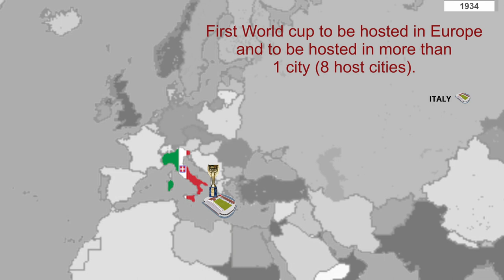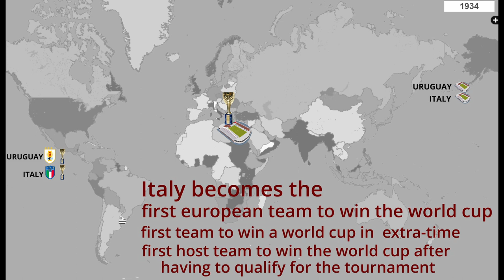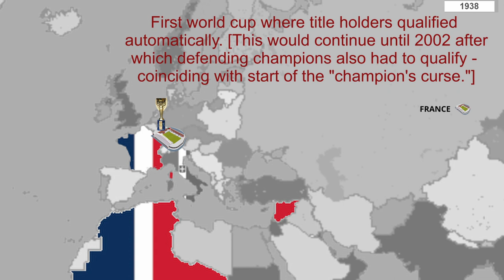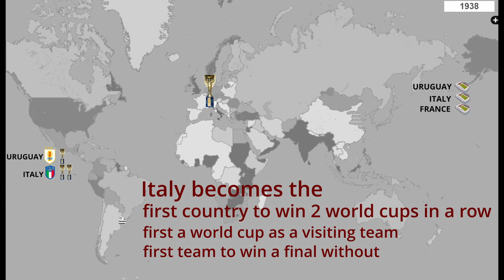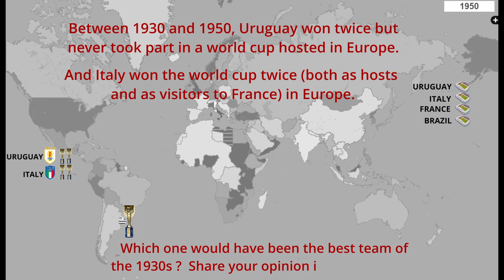Every FIFA World cup Winner - part I (1930 - 1950) - football world cup explained soccer animated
Every 4 years, the world pauses to watch the greatest sporting event. The skills, the dribbles, the saves and the goals separates the good from the greatest. But how did the football/soccer world cup get there and who were the founding champions?

--- Contents of this Video ---
0:00 - Intro
0:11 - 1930 World Cup (Uruguay) Facts
0:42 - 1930 World Cup Finals
1:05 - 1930 World Cup Winner| Uruguay
1:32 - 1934 World Cup (Italy) Facts
2:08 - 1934 World Cup Finals
2:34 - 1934 World Cup Winner| Italy
2:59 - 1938 World Cup (France) Facts
3:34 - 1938 World Cup Finals
4:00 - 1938 World Cup Winner| Italy
4:10 - World War II
4:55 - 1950 World Cup (Brazil) Facts
5:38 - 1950 World Cup Finals
6:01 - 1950 World Cup Winner| Uruguay